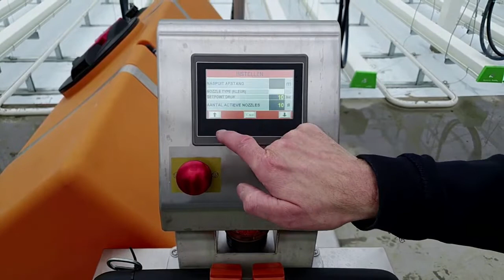MetoSWT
Our MetoSWT has been specially developed for local spraying without any hoses laying over the concrete path. This keeps the main aisle free for other activities. You can use the touchscreen for spray settings, but also for displaying the most important measurement values. The spray robot is equipped with two spray booms, which can be separately controlled. One spray boom directed at the crop and the other on the gable end wall. This setup gives your crops optimal protection. The MetoSWT is fitted with a 300 litre tank. The innovative undercarriage ensures a constant weight distribution on the pipe rail system.

Do you want to stay informed about our new videos?